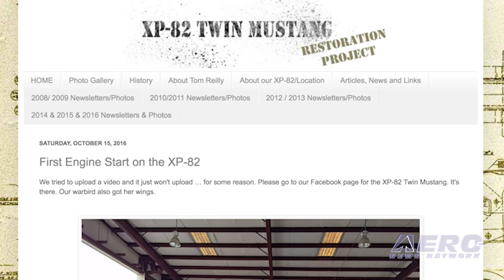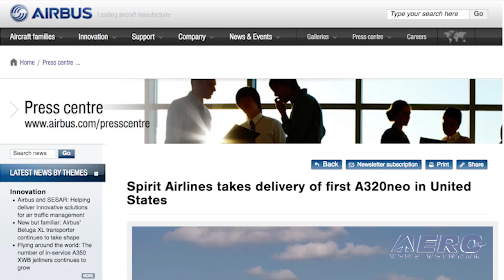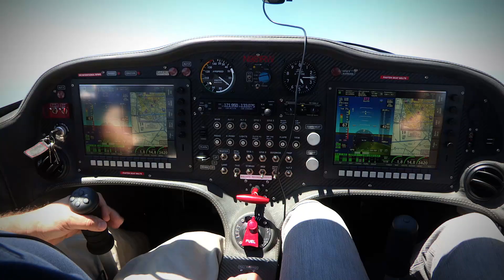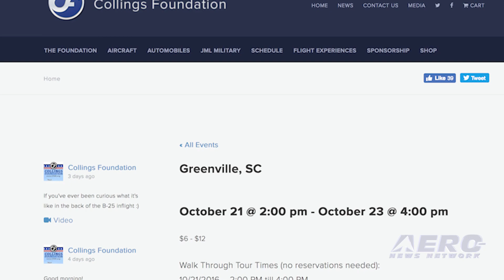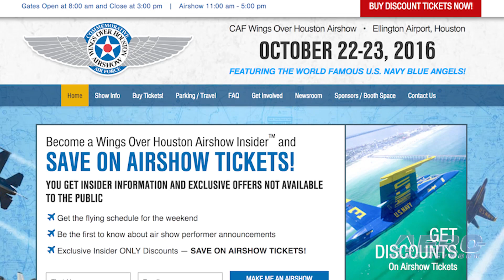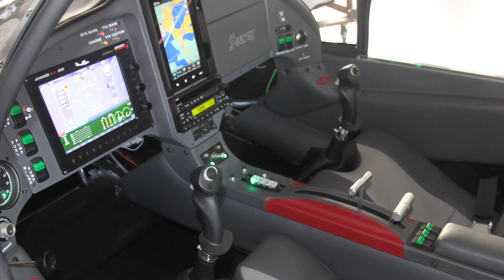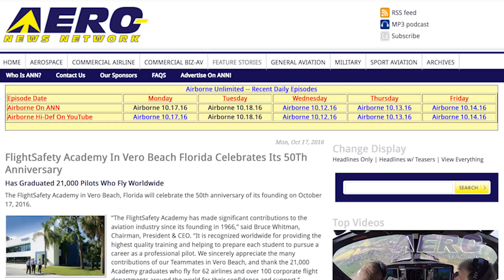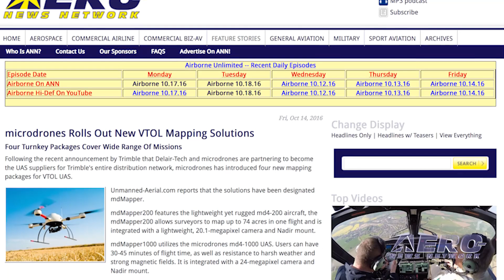Airborne 10.18.16: XP-82 Powers Up!, 1st US A320neo, Red Bull Las Vegas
Also: Intel Drone, Aero-Calendar, FlightSafety Academy, Suicide Crash, Space Nation, India/Russia A/C, VTOL Mapping. The first start of an aircraft engine is often a milestone, but in this case it’s an amazing achievement. The North American P-82, later to become the F-82, Twin Mustang fighter went into production just as World War Two was ending.

This unusual airplane gives the appearance of being Two P-51 Mustangs connected together, but it was actually a completely new design. While its entrance into service was too late to help out in World War Two, it saw successful service during the Korean War.

Many warbirds are unusual and rare, but the project that was started in 2007 by Tom Riley proved to be extraordinarily rare because the airplane involved in this project is the prototype XP-82. Spirit Airlines, has taken delivery of the first A320neo to be delivered to a U.S. customer.

It is the first of 50 A320neo family of aircraft the low-cost carrier has ordered. All of Spirit’s A320neo aircraft will be powered by Pratt & Whitney Pure Power PW1100-JM engines. Bad weather can make any air event a bit of a gamble, and the final Red Bull Air Race of the season being held in Las Vegas did not do well with the weather odds.

Because of high winds, practice sessions were canceled and all racers could not participate in the final race. However, Red Bull Air race announced that Matthias Dolderer was awarded Germany’s first Red Bull Air Race World Championship at the 2016 season finale on October 16. All this -- and MORE in today's episode of Airborne!!!

Airborne 10.18.16 is chock full of info in this Daily News Episode, Tuesday, October 18th, 2016... Presented by Aero-TV veteran videographer and Airborne Hosts Brianne Cross and Christopher Odom, and supported by ANN CEO/Editor-In-Chief Jim Campbell, Chief Videographer Nathan Cremisino, and Aero-Journalists Tom Patton, and Earl Downs, this episode covers:

First Engine Start on the XP-82
First A320neo In The U.S. Delivered To Spirit Airlines
Red Bull Las Vegas Race Update
Intel Introduces Commercial Drone
Aero-Calendar
FlightSafety Academy In Vero Beach Florida Celebrates Its 50Th Anniversary
Investigators Now Say Connecticut Plane Crash Was Likely A Suicide
'Asgardia' To Become The First New 'Space Nation'
India Requests Joint Production Of Civil Aircraft With Russia
microdrones Rolls Out New VTOL Mapping Solutions